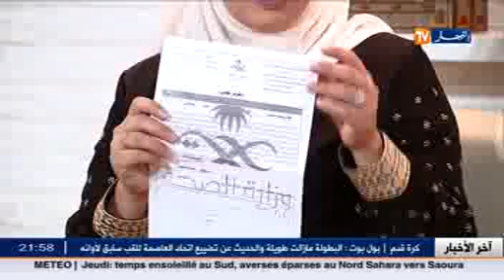ماوراء الجدران 07-12-2016 كمال المريض عقليا ذهب إلى العمرة ولم يرجع إلى أهله